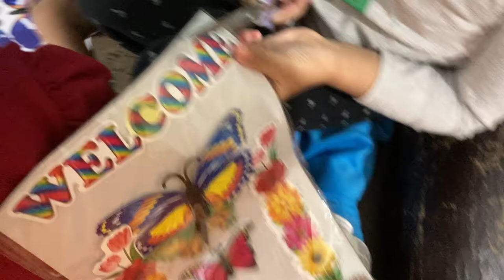Wall decor step by step/Easy wall design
Wall decor at home